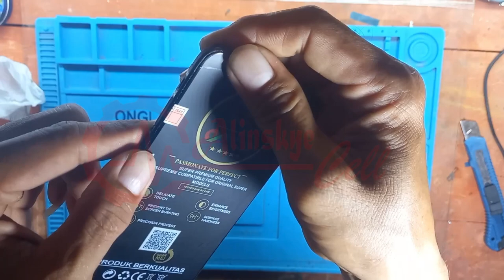XIAOMI REDMI 9 [Tehnik Cara Ganti LCD Xiaomi Redmi 9]